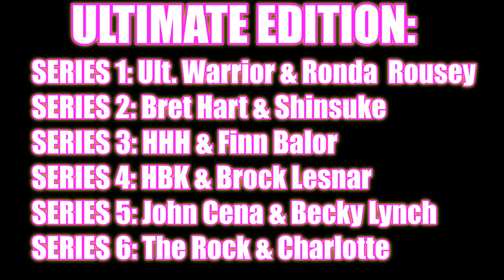WWE ULTIMATE EDITION SERIES 6 REVEALED! NEW WWE ACTION FIGURES!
WWE ultimate edition series 6 new mattel wwe action figures elite action figures ultimate edition action figures series 6 new wwe toys and wrestling figures